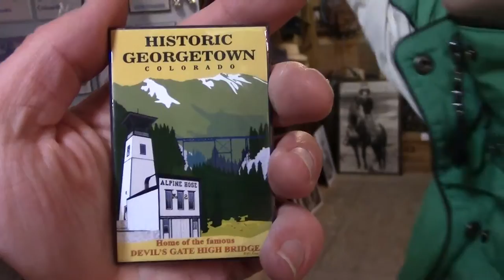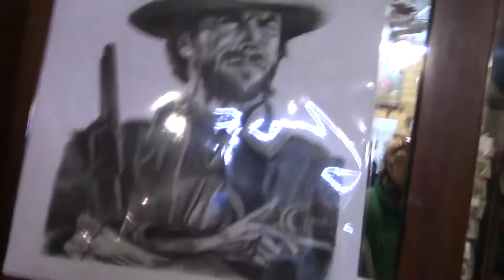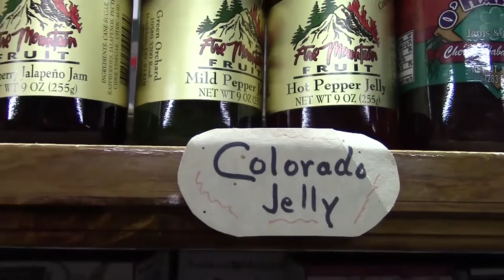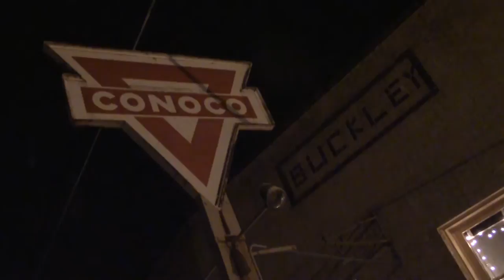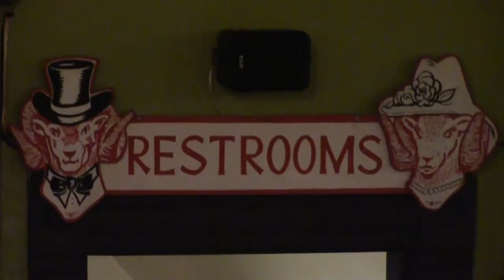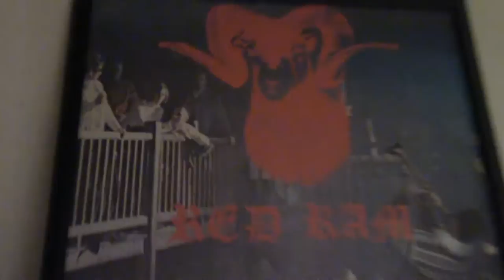HISTORIC GEORGETOWN COLORADO - PHANTOMS - CLINT EASTWOOD - JOHN DENVER - FILMING LOCATIONS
Come with me as I show you all the Historical Filming Locations of Georgetown Colorado! Every Which Way But Loose starring Clint Eastwood was filmed here. Phantoms starring Ben Affleck was filmed here and a John Denver Christmas Special was filmed all in Georgetown Colorado! That's not all! Historical Grocery stores over 100 years old! and A Haunted Restaurant with good entertainment and good food! Don't miss this episode of Matt's Rad Show! and oh yeah. Ben Affleck was the Bomb in Phantoms!

Movies: Any Which Way but Loose, Phantoms, and The Christmas Gift all filmed in Georgetown Colorado.

Beautiful Historic Georgetown at Christmas.
Georgetown Movie Locations.
John Denver The Christmas Gift.
Colorado Tourism.

SONG TITLES: Mysterioso March, Oppressive Gloom, Scheming Weasel slower, Sneaky Snitch, Prelude and Action  .